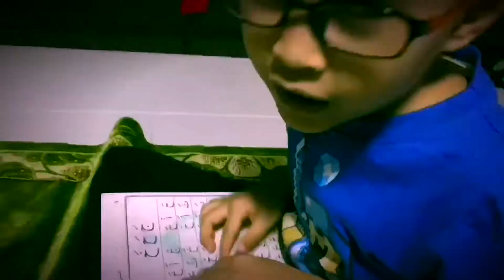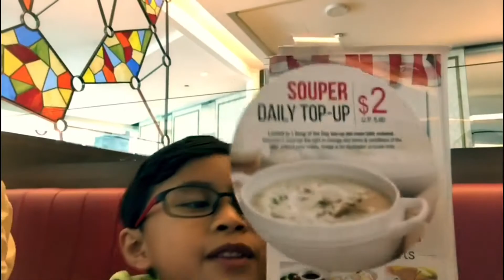Adam’s 3 Years In Kidz Meadow Kindergarten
Adam spent 3 years at Kidz Meadow Kindergarten in Pasir Ris. Those 3 years were the best times in his life as he enjoyed going there every single day.

He learnt alot from his teachers, Teacher Jumira & Cikgu Sabrinah.  He made lots of friends. Syed Amri, Zidan, Awal, Adel, Zain, Rayan, Izat, and others all became good friends. And even his bus drivers, Tok Osman and Tok Dali were good to him.

Many Thanks to all for teaching and guiding Adam to become the boy he is today.

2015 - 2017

1) The Une by Axel Rudi Pell
2) Lightning Crashes by Live
3) Imperfect by Stone Sour
4) I Won’t Give Up by Jason Mraz
5) Fake Plastic Trees by Radiohead